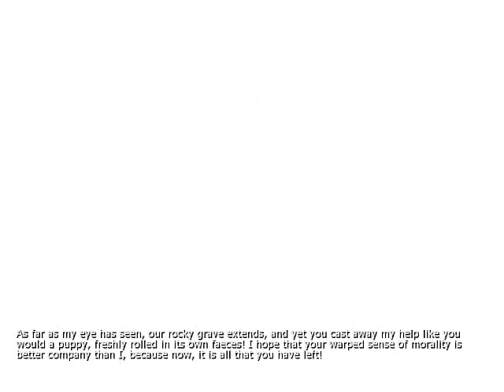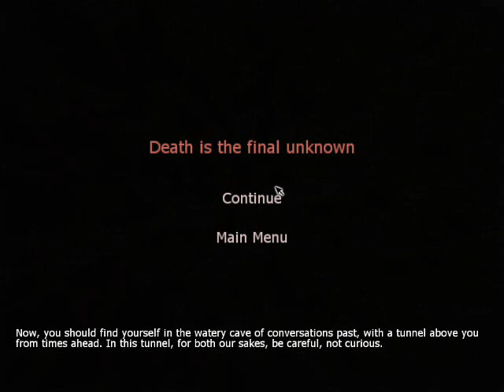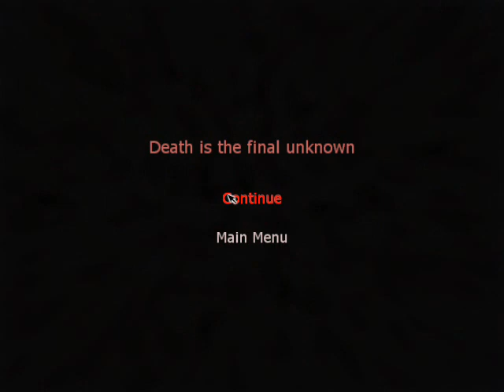Czech let's play: Penumbra Overture /part 7/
POKUD CHCETE PODPOŘIT MOJI TVORBU, OBJEDNEJTE SI COKOLI NA NÁSLEDUJÍCÍM ODKAZU